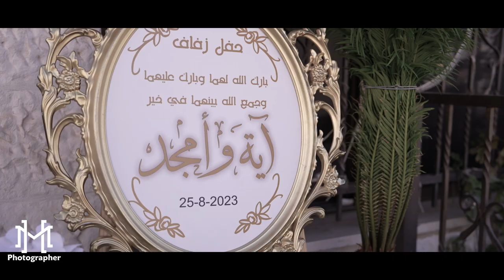Movie Trailer Of Amjad & Aya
instagram @hamzah_al_masre